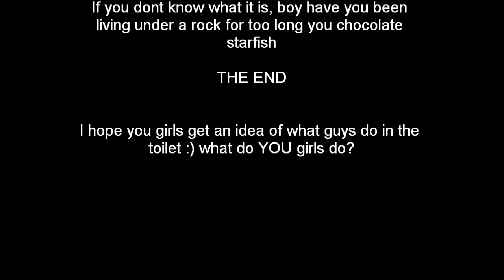Party Rock Anthem - Toilet Shuffle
We were bored yet again.
no copyright over the music played :)